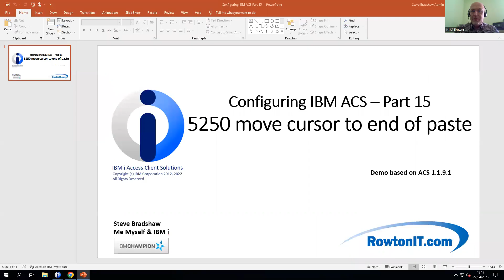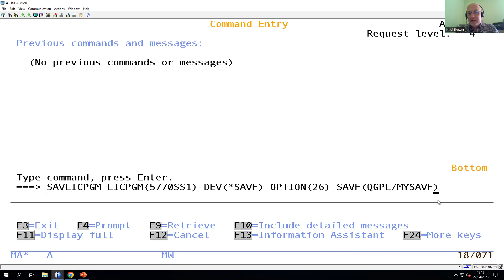Configuring ACS Part 15 Move cursor to the end of paste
If you use the paste function in the 5250 command line, this small configuration change can make a big difference.

But default when you paste a string into the 5250 command line, the cursor does not move, this video shows you how to get the cursor to move with the pasted text.